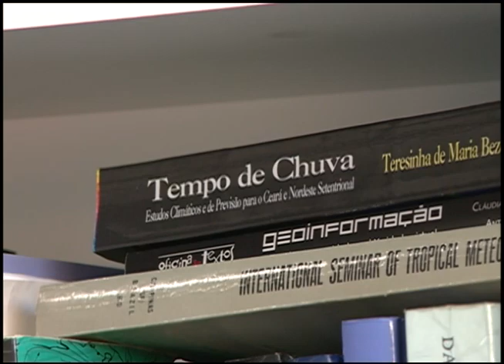Notícias da UFSM - Caça-tempestades